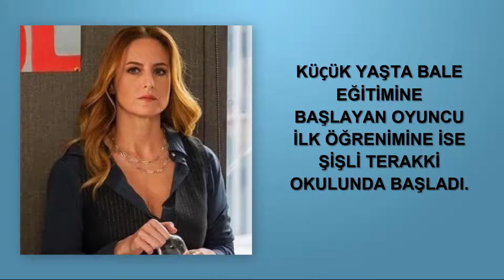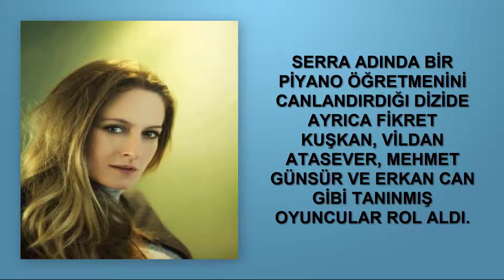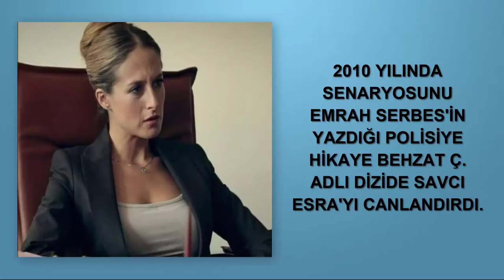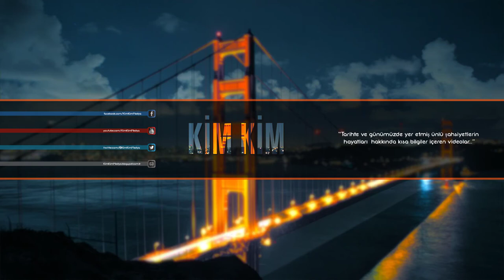Canan Ergüder Kimdir [KimKim] [Sesli Anlatım]